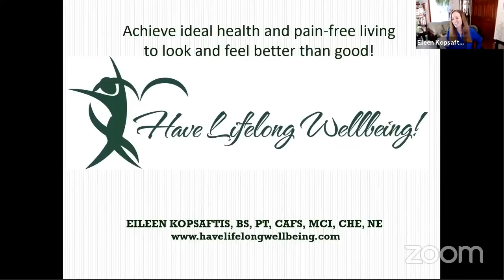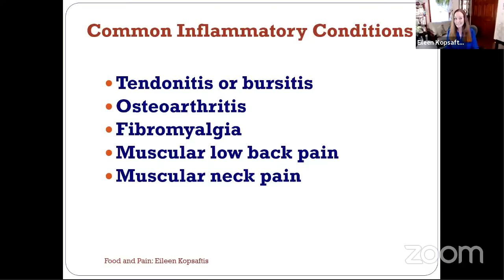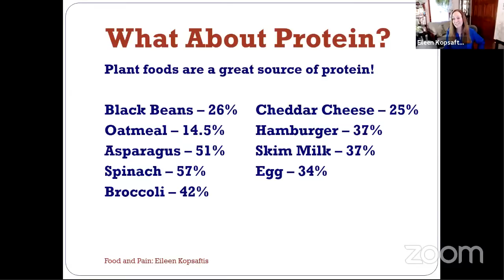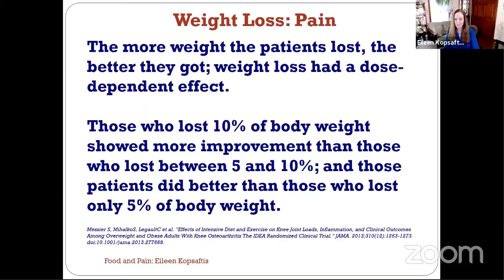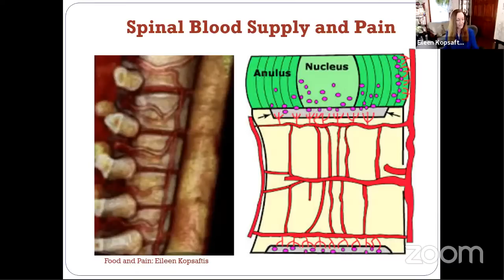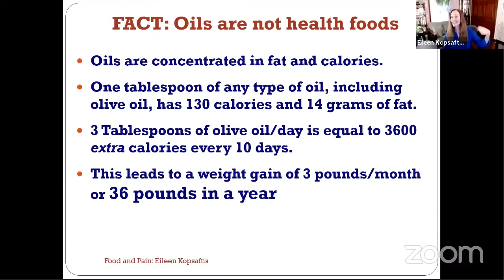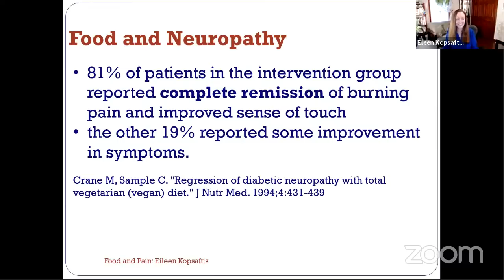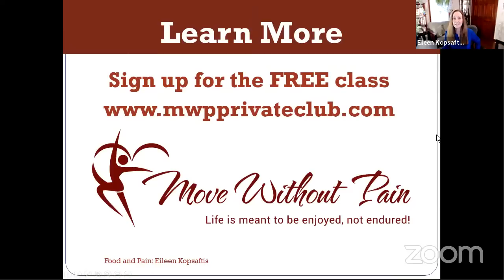How Food Impacts Arthritis and Chronic Pain | Chef AJ LIVE! with Eileen Kopsaftis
MY LATEST BESTSELLING BOOK:

Eileen Kopsaftis is the founder of Have Lifelong Wellbeing. She is an eclectically trained physical therapist, nutrition educator, and best-selling author of the book, Pain Culprits!  Her specialties include teaching informed healthcare decision making and empowering others how to resolve pain using effective strategies they can perform at home. Eileen uses her extensive post-graduate education of nearly 1,800 hours of manual and movement techniques and nutrition education combined in a four-prong approach to resolve the root causes of pain and dysfunction.

Eileen speaks nationally, publishes articles, and teaches movement and pain education classes at Hudson Valley Community College.

and 55+ Living Publication.

Eileen’s monthly show, MOVE WELL TO AGE WELL WITH EILEEN KOPSAFTIS, is the 4th Tuesday of every month at 11:00am PACIFIC time.

Eileen Kopsaftis, BS, PT, CAFS, CMI, NE is the founder of Have Lifelong Wellbeing. She is an eclectically trained physical therapist, nutrition educator, and best-selling author of the book, Pain Culprits! Her passion is to teach people how to age without decline and move without pain.

Eileen uses her extensive post-graduate education of nearly 1,800 hours of manual and movement techniques and nutrition education combined in a four-prong approach to resolve the root causes of pain and dysfunction. She speaks nationally, publishes articles, and teaches movement and pain education classes at Hudson Valley Community College.

Content and training from Eileen can be found at:

Reverse Aging Boot Camp: Begins 1/30/23

Eileen’s YouTube channel

Eileen’s Book: Pain Culprits!

Move Without Pain Private Club FREE membership

Have Lifelong Wellbeing monthly newsletter